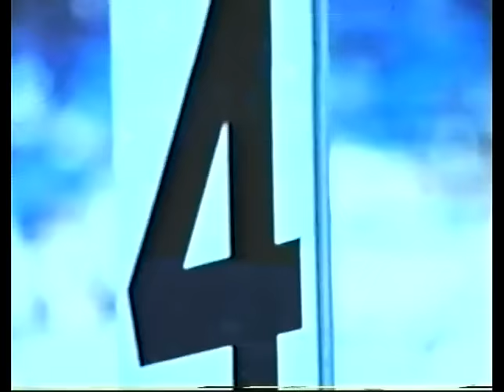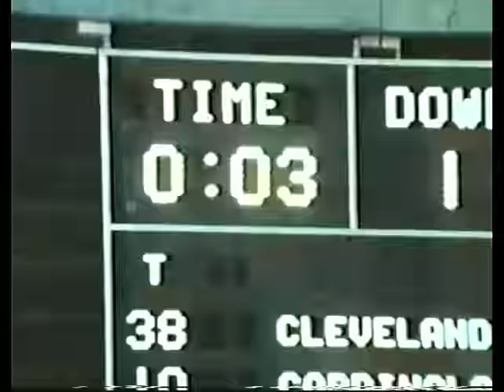1966 Browns Highlights